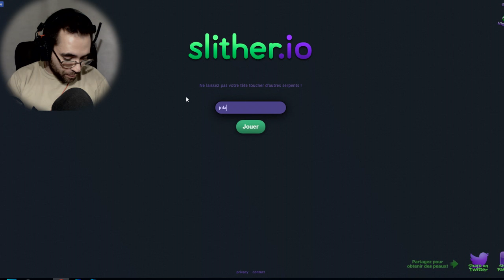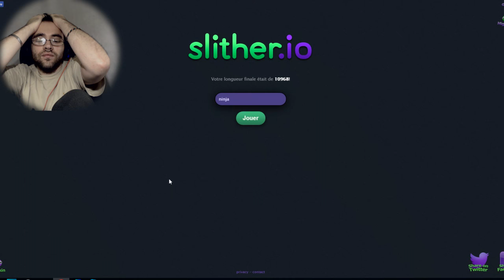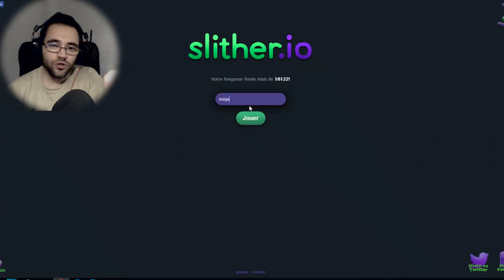ZEN RESTONS ZEN ! SLITHER.IO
J'adopte la zenatitude sur slither.io